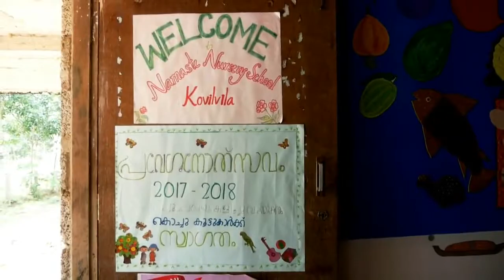Una mattina nell'asilo di Kovil Vila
Tra i 5 asili (scuole materne) gestiti da Namaste c'è quello di Kovil Vila. La "nursery school" è un servizio completamente gratuito offerto alle famiglie bisognose nelle aree in cui operiamo. Le nostre 10 insegnanti sono tutte altamente qualificate e preparate.
La colazione nell'asilo di Kovil Vila è finanziata da Farmacisti in aiuto Onlus

Soundtrack
"Petit talibé" by David
(creative commons)